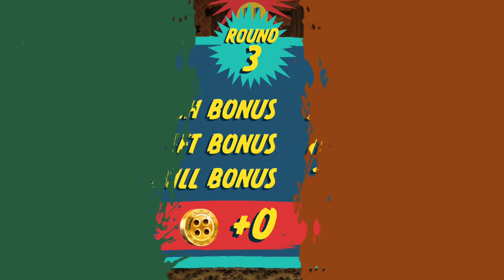Shaun the Sheep - Llama League (By Aardman Animations) - iOS / Android - Gameplay Video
Uh oh – the Llamas have invaded the pitch! A new official Shaun the Sheep game created by Aardman to celebrate the release of a new half hour special, The Farmer’s Llamas!

Join the unruly new additions in this hilarious 1 or 2-player football game. Will your llama become a star striker or end up on the subs bench?

Play against the flock in 1-player mode or compete with friends in 2-player mode. With the Flock cheering from the side lines - will your llama be victorious?

***UNLOCK EXTRAORDINARY ENVIRONMENTS***
Ever seen a llama play football…on the moon? Awesome arenas to play in, from a lunar landscape to a Christmas-themed barn, as well as a basketball court and an ice-covered lake. Use your fanciest footwork to get that ball into the goal!

***PLAY WITH NEW BALLS AND OUTFITS***
Strike and score to earn rewards so you can customise your kit and mix up your gameplay with different balls and arenas. Swap your football for a beach ball, tennis ball or even an ‘invisiball’!

***BONUS ITEMS***
Llama league features lots of bonus items that you can unlock just by playing the game or access more quickly by watching adverts.